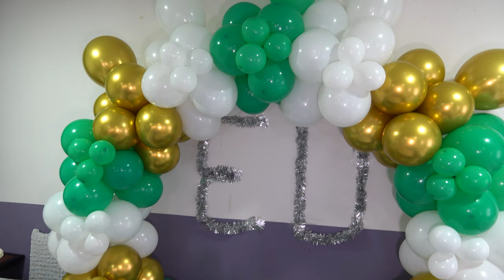***Veridba Davied & Esma *** Part 1 Studio Mirtez 4K Zemun